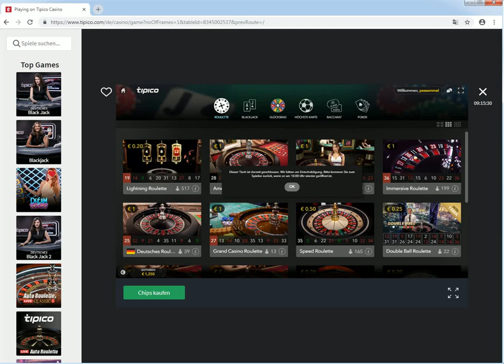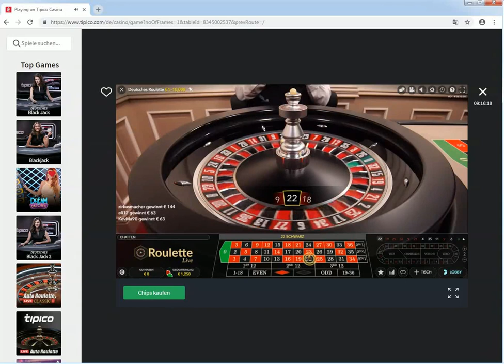how to loose 1.25k in 30 secs on live roulette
See me betting huge on roulette and loose big in just 30secs

BTC
3LxRMXPdTEhJkTA73G5G18Fvhsn7cyzxd1

ETH
0x2D289d8141887b3E0425A032F16d5EEA69f97499

LTC
MRjM3x6yWDjkamKqiJ6rDEhPjFMZ6KHGSG

ERC20 Token
0x2D289d8141887b3E0425A032F16d5EEA69f97499